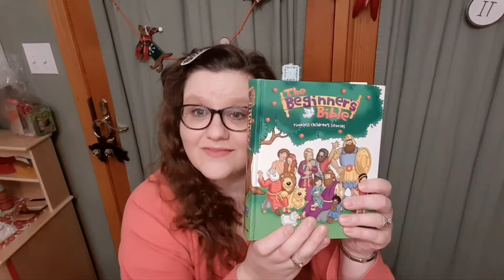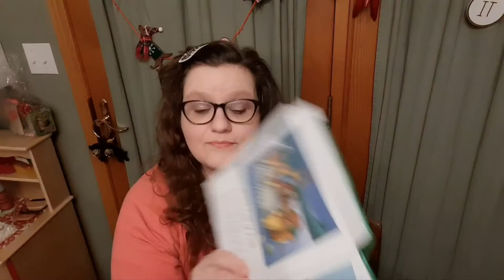The Beginner's Bible: A Net Full of Fish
This is a simple Bible reading and prayer for young children about Jesus and the Disciples. This Children' s Bible is published by Zondervan Press. No harm is intended with the reading of this story.